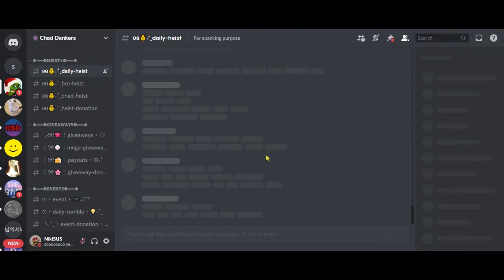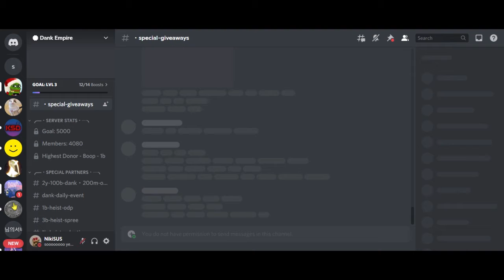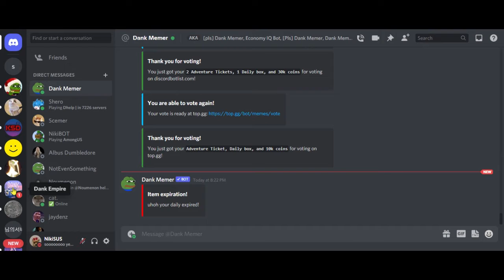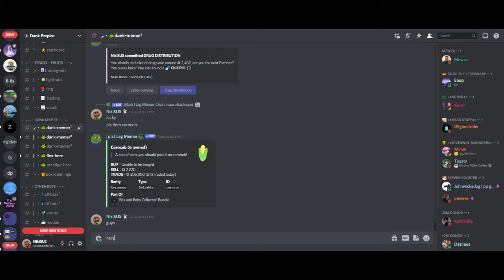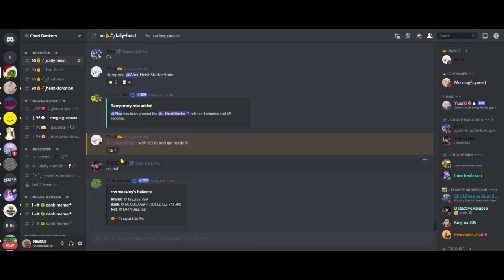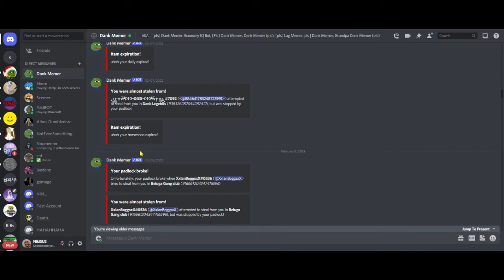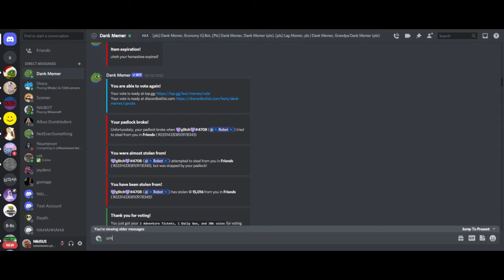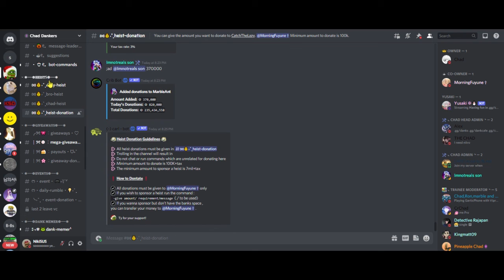soo another dank vid